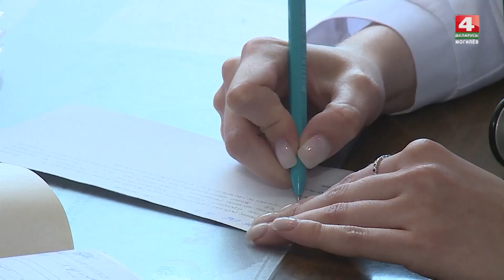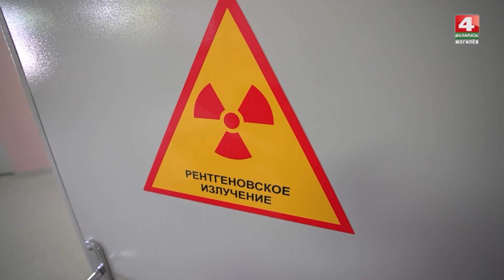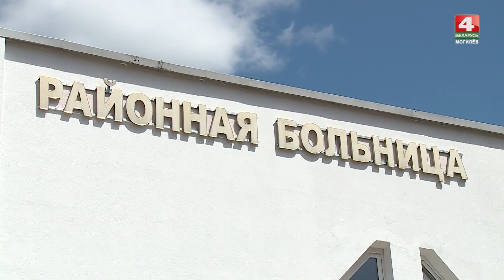В Горецкой ЦРБ — обновленное оборудование и новые кадры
В Могилевской области созданы межрайонные и межрегиональные центры по оказанию экстренной специализированной помощи. Чтобы улучшить качество медпомощи, в Горецкой центральной районной больнице обновили оборудование. Также трудоустроили новых квалифицированных сотрудников.